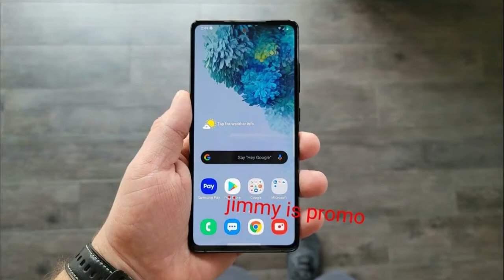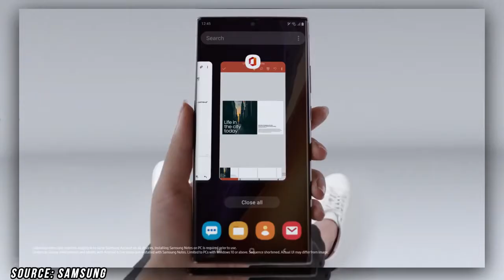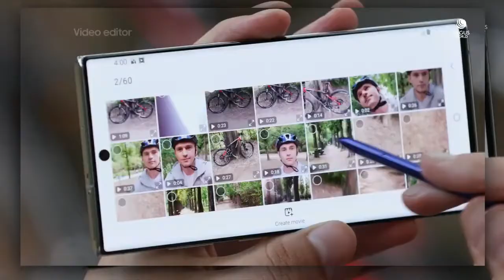Samsung Galaxy S20 FE | Official Specification, Price & Launch Date | 4x4 Unbox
Samsung s20 FE  | Price in India | Launch date and Event | 4x4 Unbox

samsung s20 fe price in india
samsung s20 fe price in bangladesh
samsung s20 fe dimensions
samsung s20 fe release date
samsung s20 fe launch date in india
samsung s20 fe launch date
what are the dimensions of the samsung s20
samsung s20 fe expected price
samsung s20 fe edition
samsung s20 fe expected price in india
samsung s20 fe exynos
samsung galaxy s20 fe (fan edition)
samsung s20 fe features
samsung s20 fe features and price
samsung s20 fe features and specifications
samsung s20 fe gsmarena
samsung galaxy s20 fe gsmarena
samsung galaxy s20 fe specs
samsung galaxy s20 fe 5g price
samsung galaxy s20 fe 4g
samsung s20 fe india
samsung s20 fe india price
samsung s20 fe india launch
samsung s20 fe indonesia
samsung s20 fe 5g price in india
samsung galaxy s20 fe 5g price in india